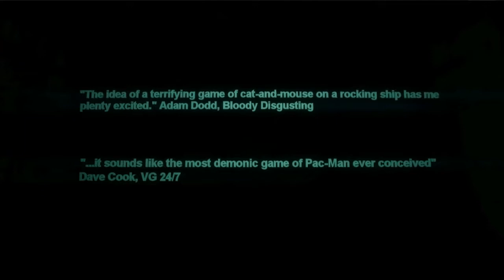Monstrum Gameplay Trailer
скачать игру Monstrum через торрент